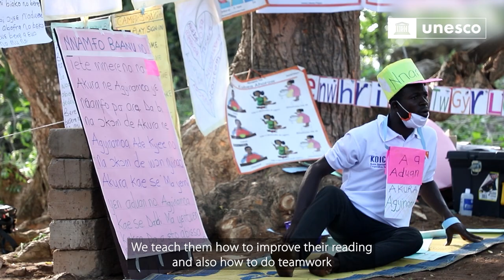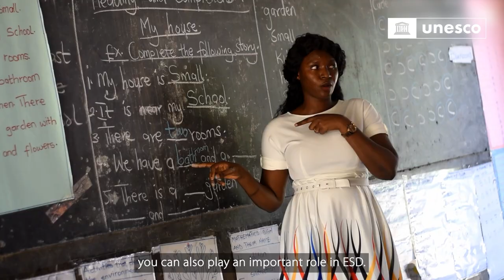Education for sustainable development in action (trailer)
We learn in school that our planet is unique. That Earth is an incredible place, home to amazing people and fascinating cultures.

But we’re also learning that our extraordinary home is in danger. We are all in danger. Now it’s time to learn for our future. To act for our future.

And that starts with all of us. But how? We need education that guides us toward a more peaceful world and an equitable society, helping us to build a more sustainable future. We have to transform education in order to empower learners with the knowledge, skills, values and attitudes that will help us respond to global challenges.

This is where education for sustainable development – or ESD – comes into the picture.